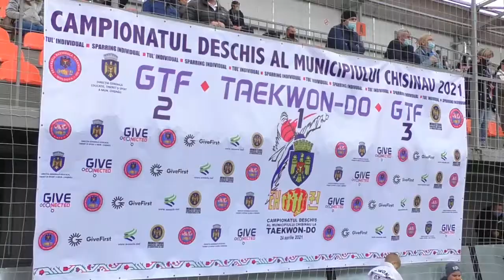Împreună cu oaspeții de peste Prut, am vizitat obiective din oraș, realizate cu suportul României